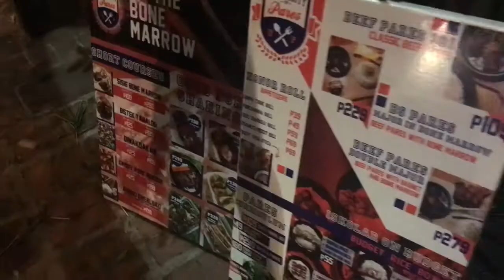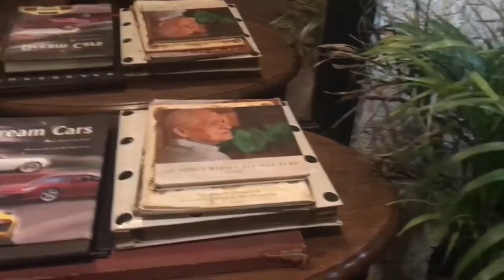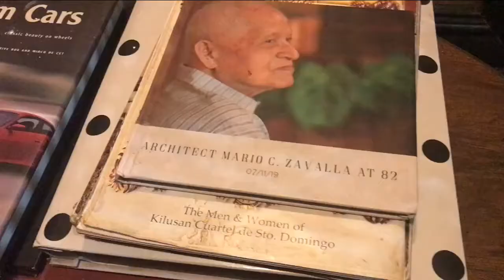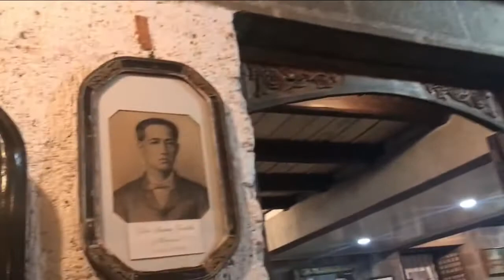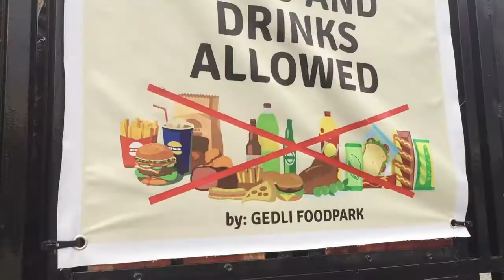Monday Vlog | University of Pares 🫕Weekend before Monday 🫶 GEDLI 🥓Serve & More 🌻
hey friends! thanks for hanging with me in today's video!

gentle reminder: be kind.